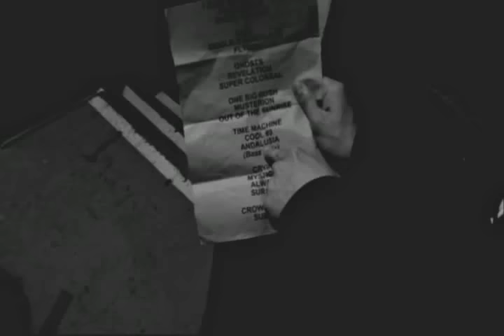Joe Satriani - Andalusia (Live In Paris DVD 2010).avi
Joe Satriani - Live From Paris: I Just Wanna Rock! DVD
If there is one thing that can be said about veteran guitarist Joe Satriani, it is that he loves to play in front of a crowd. Now, his legions of fans world-wide will be ecstatic to learn that a recent live show was recorded just for them; more great musical moments captured forever. Satriani's DVD recording of Live in Paris: I Just Wanna Rock, is set to be released on February 2, 2010 through Epic Records